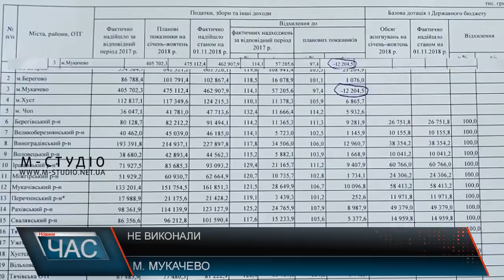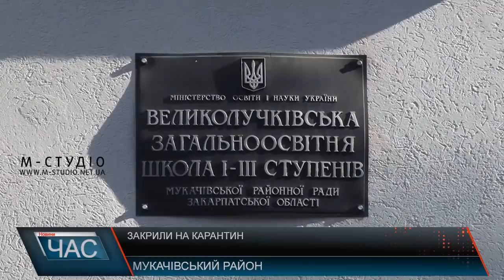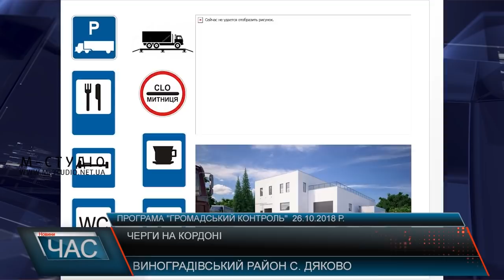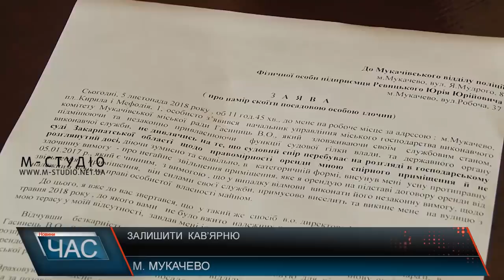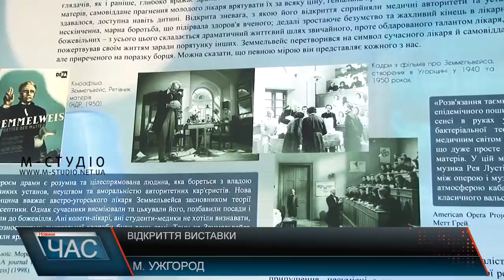Програма “ЧАС”. Hовини Закарпаття за 6 листопада 2018 року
Кір не відступає. Ввели карантин
Боротьба за бізнес. Справа підприємця
Будинок профспілок. Черговий мітинг
Родзинка Закарпаття. Бункер Арпада